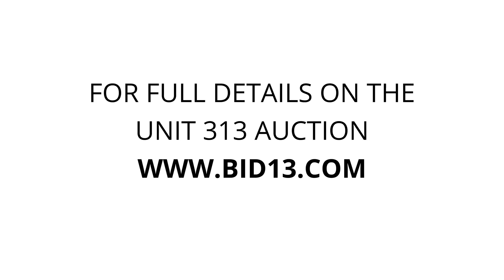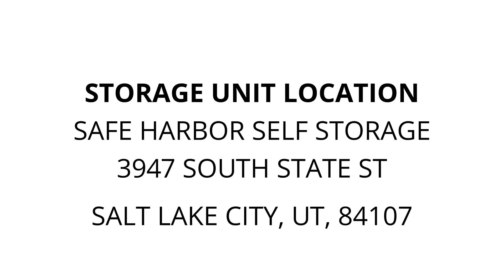Safe Harbor Self Storage - Unit 313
Unit Inventory: Bid13 SN558 Box of large staples, safe (no key), house materials, hose, microwave, Plastic Containers, bags, pillows, blanket, tires and rims, mics.